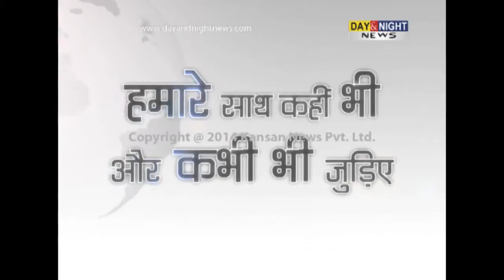Is Honey Singh dating Deana Uppal?